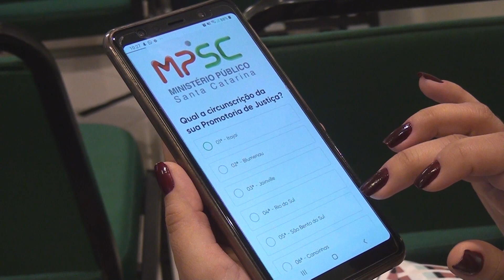Itajaí é a primeira cidade a debater temas do PGA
Itajaí é a primeira cidade a debater temas que vão nortear as ações do Ministério Público catarinense nos próximos dois anos. Nesta primeira etapa, os Promotores de Justiça discutiram questões relacionadas às áreas de direitos humanos e terceiro setor.